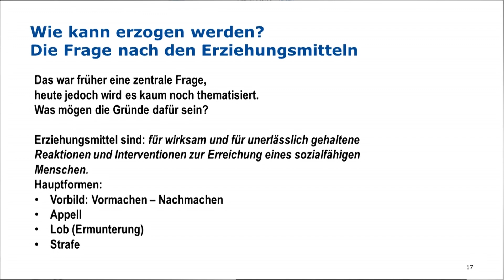Einführung in die Erziehungswissenschaft - Wie kann erzogen werden? Die Frage nach Erziehungsmitteln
In dieser Folge definiert er Erziehungsmittel, zählt die verschiedenen Formen und deren jeweilige Wirkung auf und beschreibt, welchen Zweck diese verfolgen.